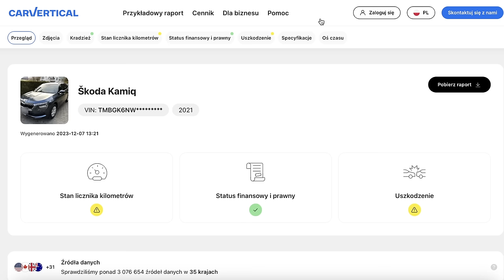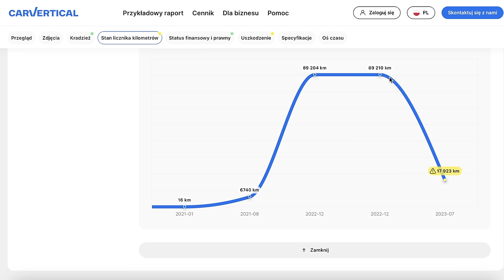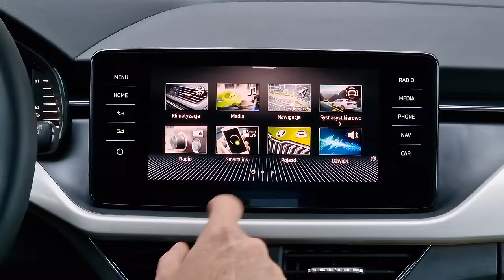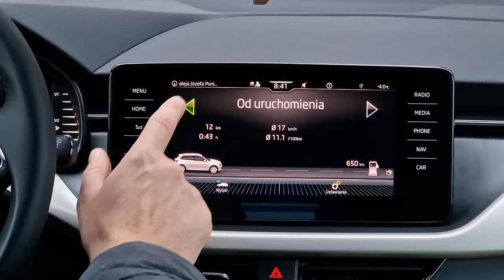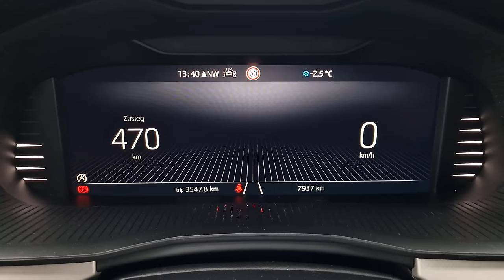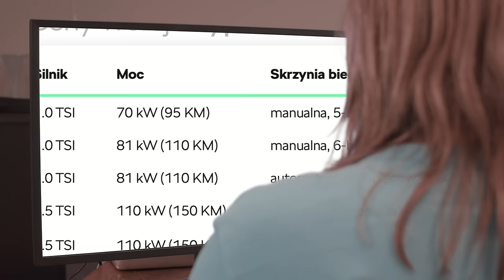Skoda Kamiq 1.0 TSI TEST pl | Taki mały, taki duży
Sprawdź samochód przed zakupem. Teraz 10% zniżki z kodem automoto!

Bohater odcinka: Skoda Kamiq 1.0 TSI o mocy 110 KM, 6MT, wersja: Style

Na chwilę przed przybyciem Skody Kamiq po liftingu udało mi się zdobyć model z litrowym TSI pod maską. W pierwszej chwili może się wydawać, że jeden litr, 3 cylindry i 100 koni, nawet w niedużym SUVie brzmi źle. Okazuje się jednak , że to bardzo mylne wrażenie. Zapraszam na test tego zwykłego, a zarazem zaskakującego samochodu.

Rywale: Suzuki Vitara, Seat Arona, Volkswagen T-Roc, Peugeot 2008, Hyundai Kona, Renault Captur

Spis treści:
0:00 - 1:30 Wstęp
1:31 - 2:26 carVertical
2:27 - 3:04 Dane techniczne
3:05 - 5:32 Bagażnik, kanapa, przestronność
5:33 - 9:27 Wnętrze, multimedia, obsługa
9:28 - 13:34 Jak się tym jeździ?
13:35 - 14:44 Fotele
14:45 - 15:08 Simply clever
15:09 - 15:26 Wyciszenie
15:27 - 15:44 Spalanie
15:45 - 16:50 Cennik
16:51 - 18:59 Podsumowanie